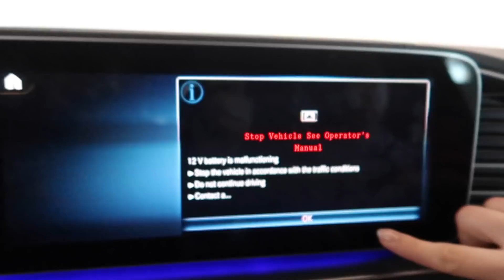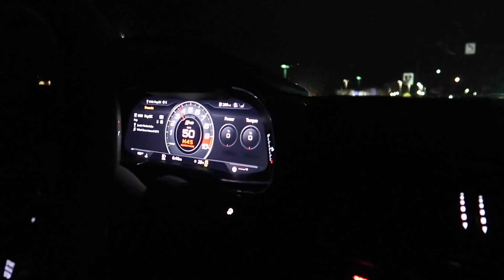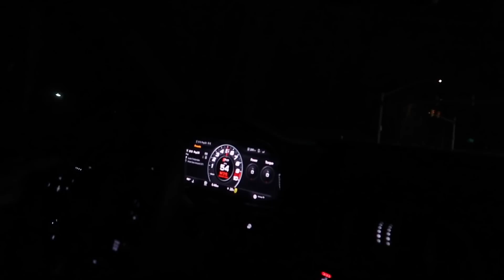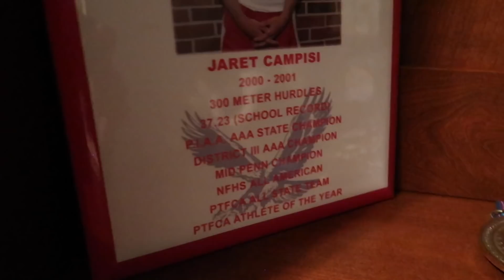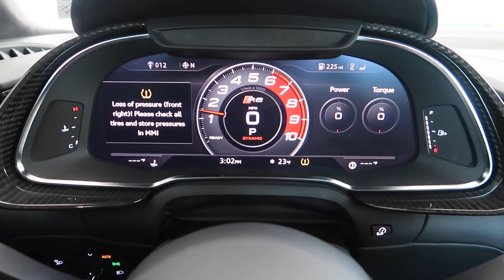More Problems with Our New Mercedes AMG GLE 53 😡